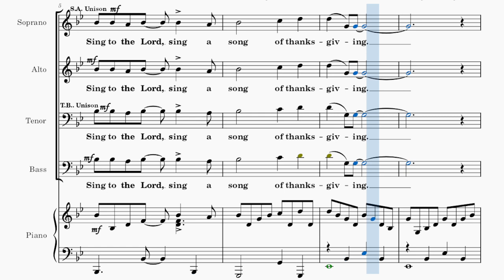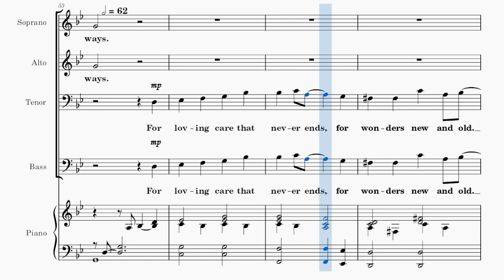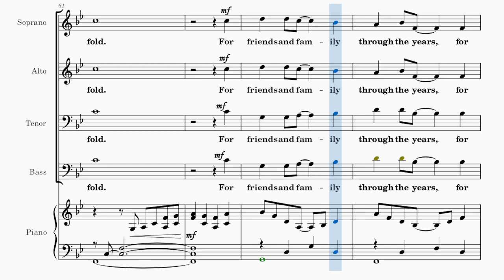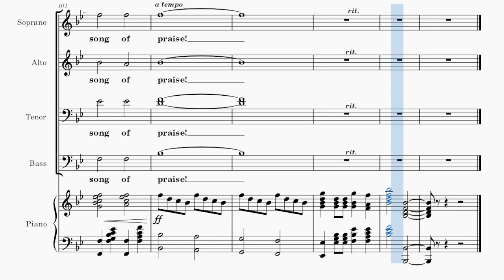A Song of Thanksgiving / ACCOMPANIMENT / Choral Guide - Words and Music by Allen Pote